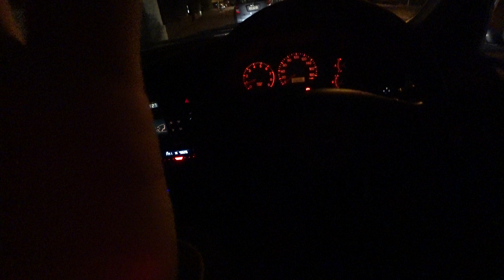Mitsubishi Lancer EVO 4 POV Night Drive (1080P 60FPS)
I intended to drive it slow at night just to test my camera position and show how relaxing I was. Haha. Please check some of my other videos for faster driving. Thanks.